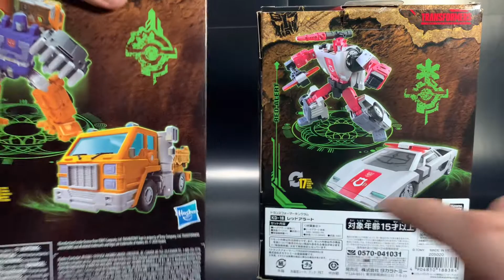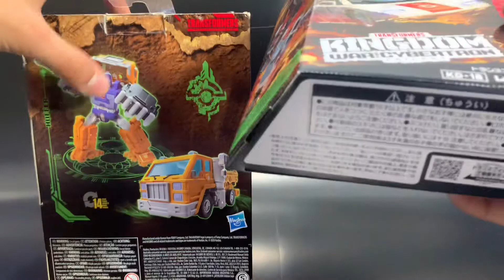Transformers WFC Kingdom Red Alert Exclusivo Walgreens “Review En Español”